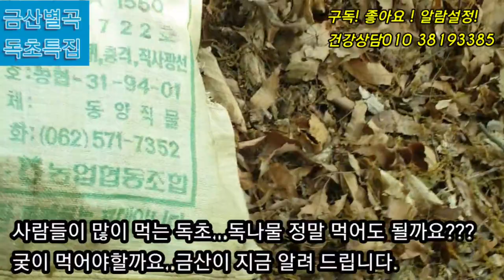[리얼독초] 맛있게 생긴 독초 .독나물 먹어도 될까요?많은 분들이 먹고있는 독나물의 실체!! 나는 자연인이다 윤택도 먹은 독나물.독나물생김새 .독나물 구분법 금산이 알려드립니다.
독이 있는 산나물 특집
산나물이 많은데 궂이먹어야 할까요??